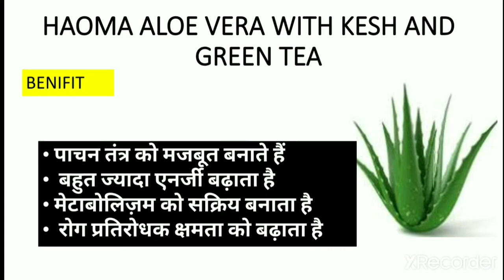Safe Shop Haoma Aloe Vera Kesar & Green Tea Use & Benefits (सेफ-शॉप अलोएवेरा जूस के फायदे व उपयोग